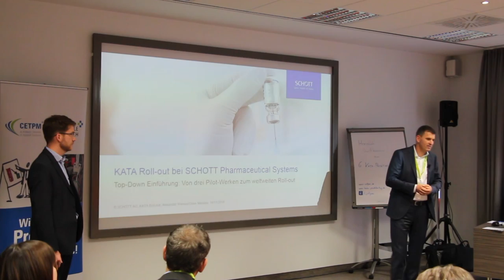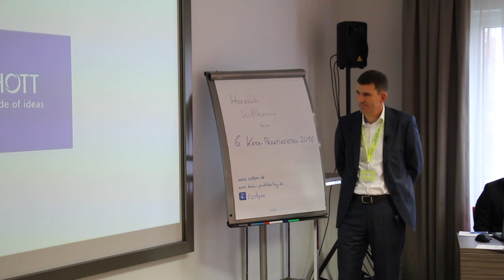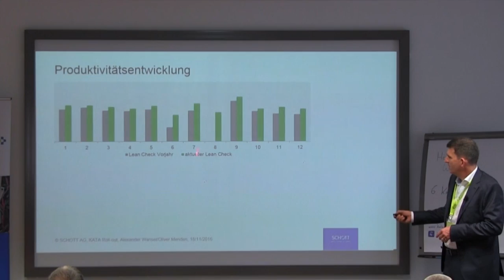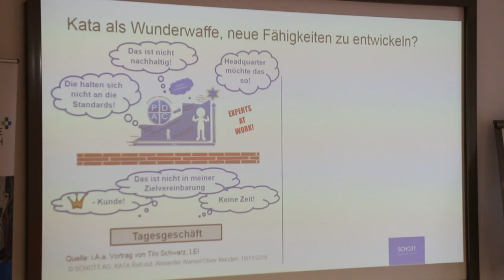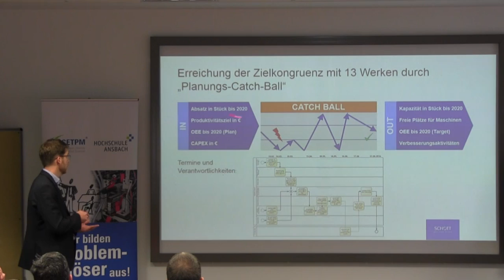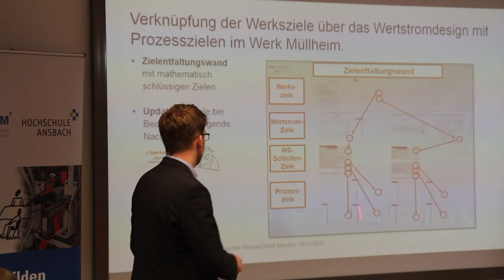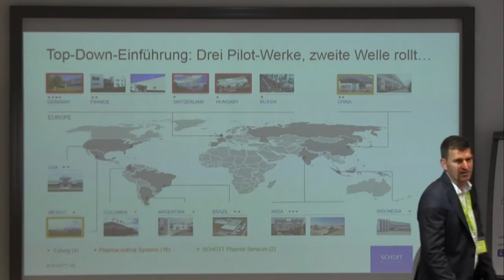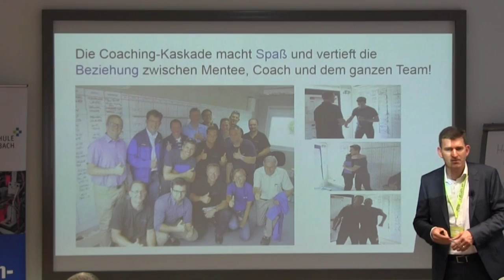Dr. Alexander Wansel - KATA-Roll-out im SCHOTT-Konzern